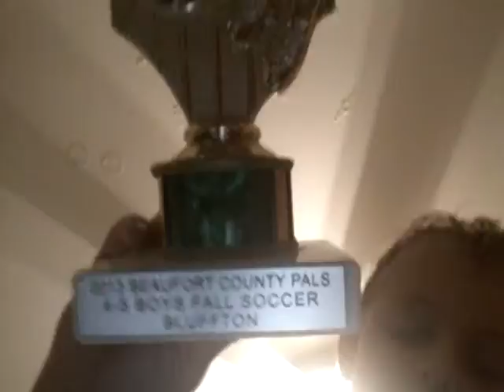Showing my trophies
Showing my well deserved soccer trophies